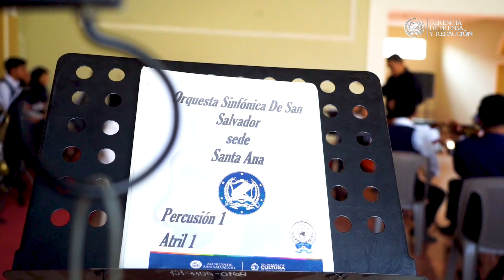Orquesta Sinfónica Municipal de San Salvador ofrece concierto en Santa Ana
Esta tarde, la Orquesta Sinfónica Municipal de San Salvador ofreció un concierto en el Centro de Artes de Occidente de Santa Ana, en el marco del Día Nacional de la Familia.

Los músicos de la agrupación juvenil pertenecen a la sede que opera en Santa Ana, y ejecutaron melodías para agradar el oído de sus familiares, quienes se dieron cita en el auditorio del Centro de Artes.

En el recinto resonaron melodías como "Star Wars", "Fly me to the moon", "I feel good", "El Xuc", entre otras que expusieron el talento musical de los niños y jóvenes que integran el ensamble.